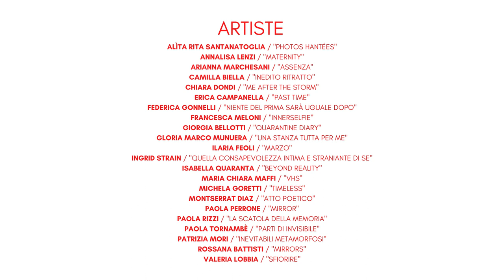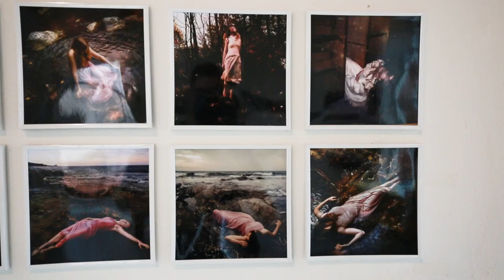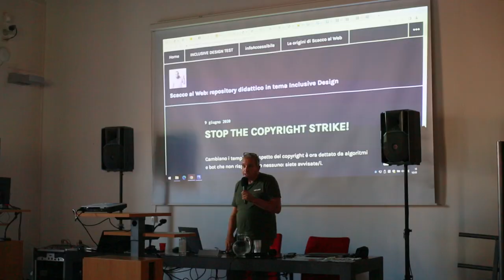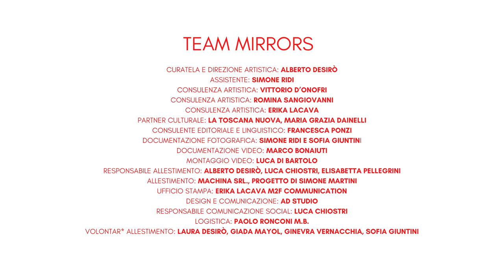AD GALLERY / EVENTO FOTOGRAFIA CONTEMPORANEA / MIRRORS / 03-11.09.22 / Tributo a Francesca Woodman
"Mirrors" a cura di Alberto Desirò.
Un tributo a Francesca Woodman con la partecipazione di 22 artiste.
Con il Patrocinio della Città di Prato, la collaborazione dell'Assessorato della Cultura di Prato e la Biblioteca Lazzerini.
In collaborazione con Erika Lacava, Simone Ridi e Maria Grazia Dainelli.
Sala Campolmi e Biblioteca Lazzerini, Prato 3-11 settembre 2022.

Media Partner: AD Studio, La Toscana Nuova (FI)
Allestimento: MACHINA (FI)
Ufficio stampa: M2F Communication (MI)
Workshop a cura di Epson con la partecipazione di Gaetano Biraghi e Alex Tomaioli
Work shop a cura di AD Studio con la collaborazione di Enrico Bisenzi
Ospiti speciali: Alfredo Allegri e Giorgio Bonomi
Fotografie: Simone Ridi e Sofia Giuntini
Riprese video: Marco Bonaiuti
Montaggio video: Luca Di Bartolo

ARTISTE IN MOSTRA:
Il progetto espositivo “Mirrors” ha avuto la partecipazione di artiste che hanno maturato una lunga esperienza nella ricerca fotografica concettuale:

Arianna Marchesani
Chiara Dondi
Giorgibel
Gloria Marco Munuera
Ilaria feoli
Ingrid Strain
Isabella Quaranta
Maria Chiara Maffi
Michela Goretti
Monteserrat Diaz
Paola Tornambè
Camilla Biella
Paola Perrone
Rossana Battisti
Francesca Meloni
Patrizia Mori
Paola Rizzi
Anita Santanatoglia
Annalisa Lenzi
Erica Campanella
Federica Gonnelli
Valeria Lobbia

Lo specchio (inteso come metafora) è un elemento ricorrente nei lavori di molte artiste fotografe.
Ogni persona è uno specchio di se stessa.
Nella fotografia contemporanea l’autoscatto è molto diffuso come strumento di introspezione e come momento di riflessione sulla propria percezione di se.
L’autoscatto inteso come autoritratto è sempre stato nel mondo dell’arte un modo per l’artista di indagare su se stesso, sia come soggetto di narrazione che come oggetto.
Auto rappresentarsi con lo strumento fotografico permette all’artista di evitare mediazioni, funziona come uno specchio. Solo due elementi magici: il corpo e la macchina fotografica.
L’evento espositivo “Mirrors” è un tributo alla produzione artistica, durata circa nove anni, di Francesca Woodman. In tutta la produzione fotografica di Francesca Woodman lei vive nel rapporto tra il proprio corpo, oggetto e soggetto delle sue foto, e il proprio sguardo.
Francesca Woodman (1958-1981) è stata una delle fotografe più importanti del secondo novecento; il suo linguaggio visivo ha ispirato moltissimi artisti ed è tutt’oggi ancora viva e presente, con mostre dedicate alla sua opera in tutto il mondo. Ha vissuto fra gli Stati Uniti e l’Italia (Firenze, Roma). Nella sua fotografia ha sempre prediletto l’autoscatto come strumento di ricerca e narrazione, attraverso un’estetica concentrata sulla fusione tra corpo e spazio (spesso in luoghi abbandonati), in una dimensione surrealista e visionaria.
Il progetto espositivo “Mirrors” prevede la partecipazione di artiste  che hanno già maturato una lunga esperienza nella ricerca fotografica concettuale.